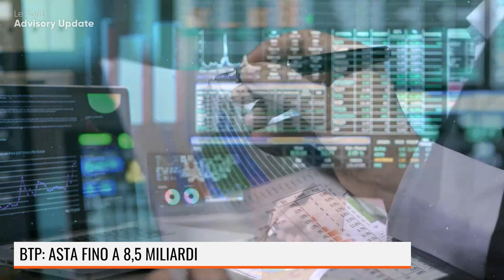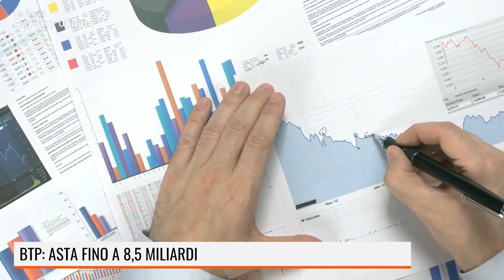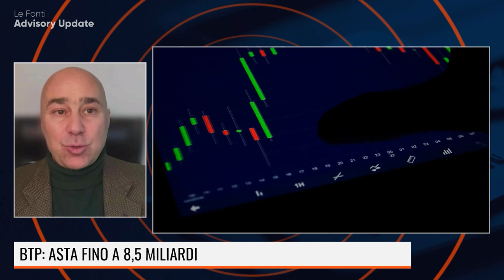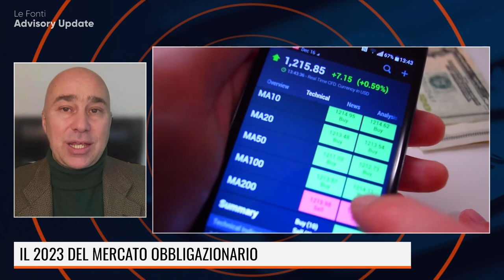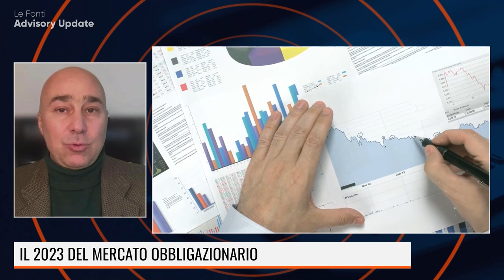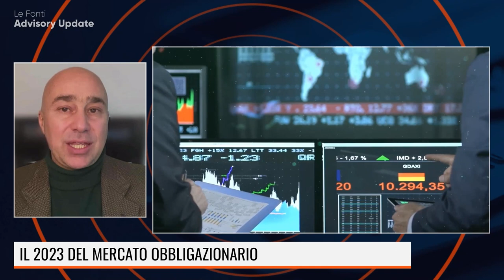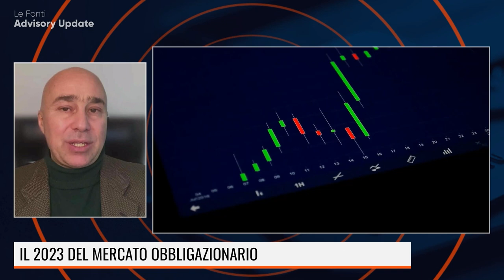NUOVI BTP: IL 2023 DEL MERCATO OBBLIGAZIONARIO CONVIENE?